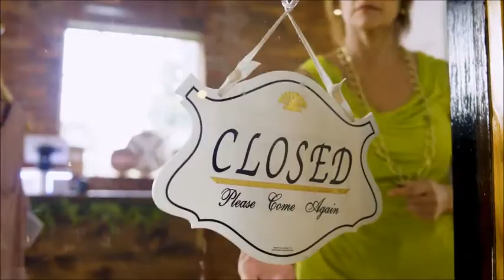Irene Santiago Lenovo commercial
Welcome to my page. I do what I love and love what I do! Actress and VO talent